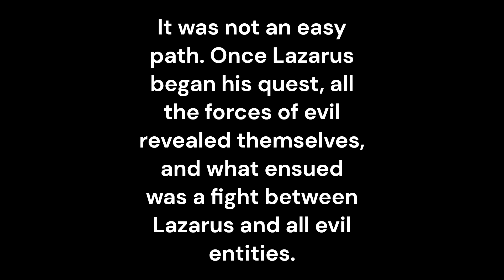And So Ends The Tale Of Lazarus!